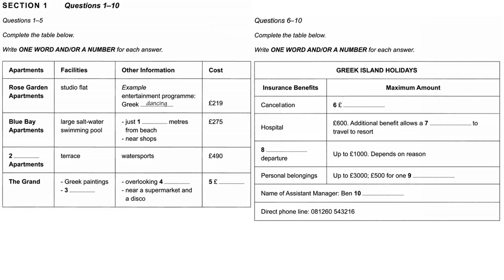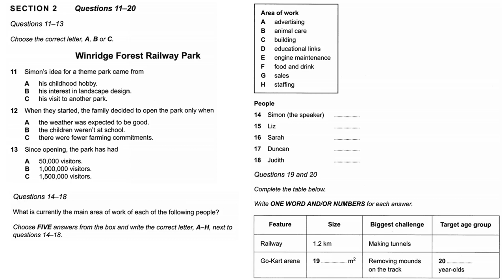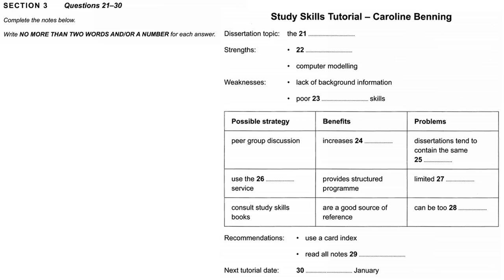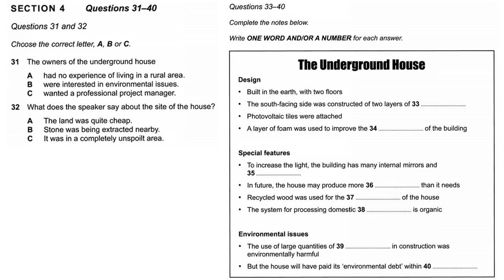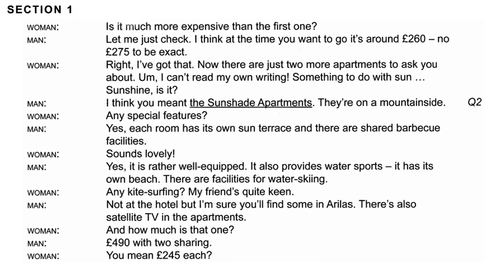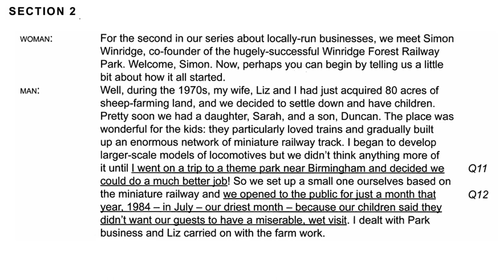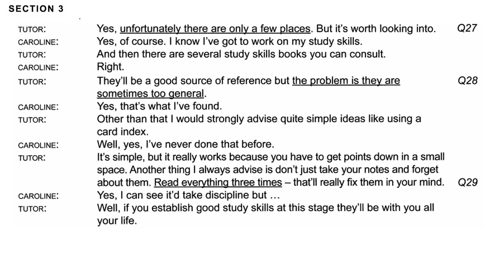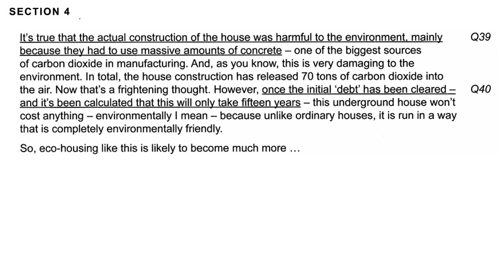IELTS LISTENING PRACTICE TEST 2017 WITH ANSWERS and AUDIOSCRIPTS | IELTS ACTUAL TEST 11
This video consists of three section:
- 00:00 Listening Test
- 28:12 Answer Keys
- 30:38 Audioscripts